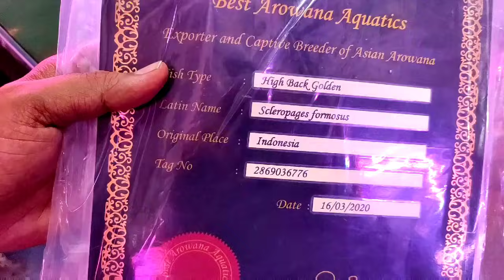Arowana fish || Arowana Tankmates, Arowana breeding, Arowana disease & Treatment || Pari Aquarium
Today our video is all about Arowana fish
If you like Arowana fish in this video, you can buy this from Pari fish aquarium in Kurla Fish Market.
Pari aquarium is one of the quality fishes providing shop in Kurla Fish Market.

PARI AQUARIUM
Address :- Mahda Colony, Nehru Nagar, Kurla, Mumbai, Maharashtra 400024
ARIF MOMIN - 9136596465 ( you can contact or WhatsApp on this number regarding  your order )

In this video we will cover following topics regarding Arowana fish
1) types of Arowana fish
2) how to add Arowana fish into a fish tank
3) Arowana fish tank mates
4) why Arowana fish jump outside fish tank
5) Arowana fish breeding
6) Arowana fish disease and treatment
7) filter for Arowana fish
8) is heater required to Arowana fish
9) is Arowana come from outside India
10 ) Tank size

How to add a Arowana fish into a fish tank ?
Add sealed bag that your fish came in and floated on the surface of your aquariums water to allow the back to sit for 10 minutes then open the bag and at a cup of your aquarium water to it. repeat the previous step until the bag is full

Arowana fish tank mates ?
Big size dollar fish
Big size tin foil fish
Peacock bass fish
Red tail catfish
If your tank is big size 5 to 6 foot
You can add parrot fish, Oscar Fish

Why Arowana fish jump outside fish tank ?
Two main reasons are food & stress
Other reasons - if the water quality in the tank is poor the fish might jump out to seek a more appropriate environment, other factors such as lack of hiding places low oxygen level and in appropriate pH balance can also lead to fish jump out of tank.

Arowana fish breeding ?
Breeding arowanas in an aquarium is virtually impossible and most arowana are bred in large fish farms in Asia. Arowana are mouth brooders and the males of the species carry the eggs in their mouths until the fry are hatched and their yolk sacks are fully absorbed. Arowana eggs are bright orange in color and the fry look like tiny marbles during the first few weeks of their lives. In most breeding farms, breeders “harvest” arowana fry by capturing the brooding males and forcing their mouths open, causing them to drop their broods of eggs or fry.

Tank size for Arowana fish ?
Arowana are one of the largest growing species of aquarium fish and can sometimes reach lengths of over 4 feet. For this reason it is recommended that they are raised in extremely large tanks of over 250 gallons or large outdoor ponds. Arowanas prefer aquariums with both large open swimming spaces and sufficient hiding spots. They mostly swim near the surface region of the aquarium and are incredibly powerful jumpers.

Filter for Arowana fish ?
Arowana are extremely heavy eaters and tend to produce a lot of waste. Therefore it is crucial that aquarists pay careful attention to their water conditions and not let the ammonia, nitrite and nitrate content of the arowana aquarium reach hazardous levels. Water changes of up to 20% are recommended twice a week. Additionally, their tank will require a powerful filtration system. Most arowana owners that keep these fishes in a tank decide on getting a sump filter, or a powerful, high-end canister filter.

Is heater required for Arowana fish or not ?
As for the temperature, they are usually happy when it’s around 28 degrees Celsius in the tank. Use heater for maintaining temperature to 24 to 28 degree Celsius.

Arowana fish disease and treatment ?
CLOUDY EYE
A. WOUNDED CORNEA INFECTED BY TUBULAR BACTERIA
B. BAD WATER QUALITY OR NITROGEN IN THE FISH'S BODY
SYMPTOMS:
IT USUALLY HAPPENS TO ONE OF THE EYES..
TREATMENT:
WHEN THE EYE IS MISTILY SHADED, CHANGE 1/3 OF THE WATER IN THE AQUARIUM. ADD SOME RAW SALT

GILL TURNING
CAUSES:
BAD WATER QUALITY, DECAYING LEFTOVERS, DUE TO IMPROPER FEEDING AND EXCESSIVE EXCREMENT

TREATMENT:
INCIPIENT STAGE. WHEN THE AROWANA BREATHES IRREGULARLY, CHANGE APPROXIMATELY 20% OF
THE WATER EVERY 2 TO 3 DAYS. USE AIR PUMPS AND AIR STONES TO INCREASE THE LEVEL OF
DISSOLVED OXYGEN IN THE WATER.

WHITE SPOTS (ICH)
CAUSES:
ICH LIVES ON THE SURFACE OF THE AROWANA WHEN IT IS LOW IN RESISTANCE TO DISEASES. IT ALSO
TREATMENT:
A. ADD SOME SALT IN THE WATER CONSISTENCY OF 1%
B. ADD 0.8 GRAM OF QUINONE VITRIOL PER 100 LITERS OF WATER